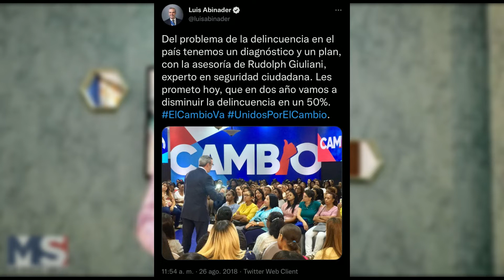“Sálvese quien pueda”, la delincuencia nos arropa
La delincuencia arropa a la sociedad dominicana, y hasta ahora, ningún gobierno ha podido aplicar políticas públicas para disminuir dicho flagelo.

El comunicador Marcos Santos, se refiere al tema para su espacio “Con Marcos Santos”.